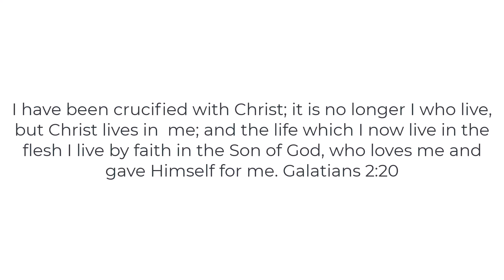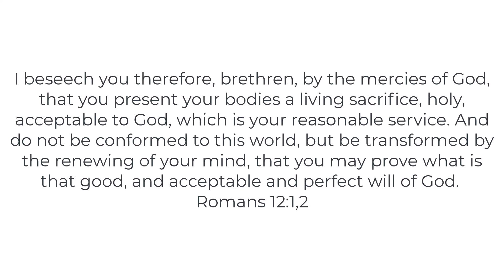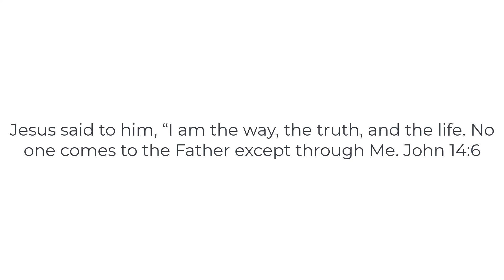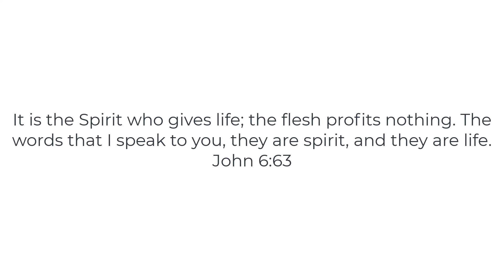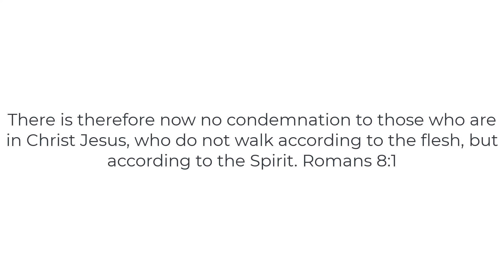The Crucified Life + The Kingdom of God. What Do They Mean?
The Crucified Life + The Kingdom of God - What Do They Mean? This is what happens when you combine two different teaching into one video.

Here are the Bible verses I discuss in this video

I have been crucified with Christ; it is no longer I who live, but Christ lives in  me; and the life which I now live in the flesh I live by faith in the Son of God, who loves me and gave Himself for me. Galatians 2:20

But seek first the kingdom of God and His righteousness and all of these things shall be added to you. Matthew 6:33

I beseech you therefore, brethren, by the mercies of God, that you present your bodies a living sacrifice, holy, acceptable to God, which is your reasonable service. And do not be conformed to this world, but be transformed by the renewing of your mind, that you may prove what is that good, and acceptable and perfect will of God. Romans 12:1,2

God is Spirit: and those that worship Him must worship in spirit and truth. John 4:24

It is the Spirit who gives life; the flesh profits nothing. The words that I speak to you, they are spirit, and they are life. John 6:63

There is therefore now no condemnation to those who are in Christ Jesus, who do not walk according to the flesh, but according to the Spirit. Romans 8:1

As you can see, I cover many different scriptures in the video and tie all of them back to the original idea, you and I need to get death right to truly live.